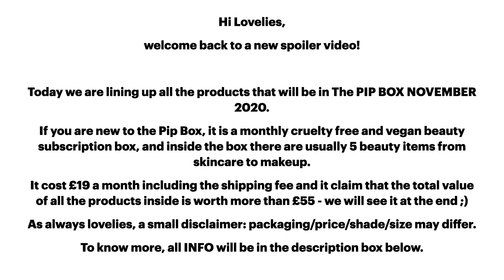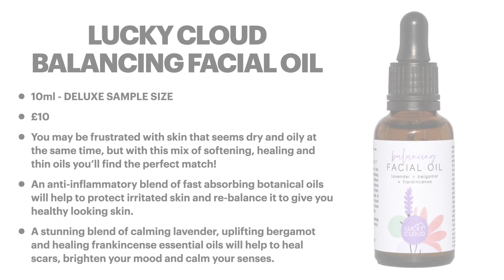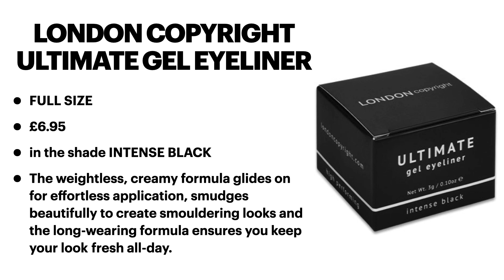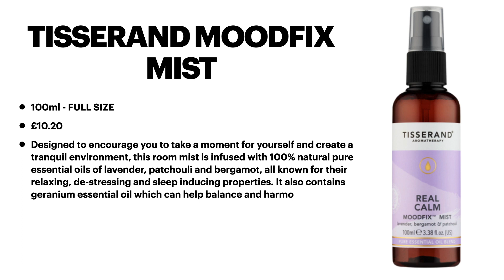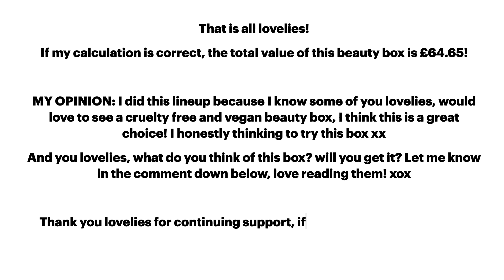PRODUCTS THE PIP BOX NOVEMBER 2020 | CRUELTY FREE AND VEGAN BEAUTY SUBSCRIPTION BOX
💷 COST: £19.99
Every month you will receive five cruelty-free and vegan beauty items from skincare to makeup.

🆓 COHORTED use code 64x6jz

(not available on subscription box)